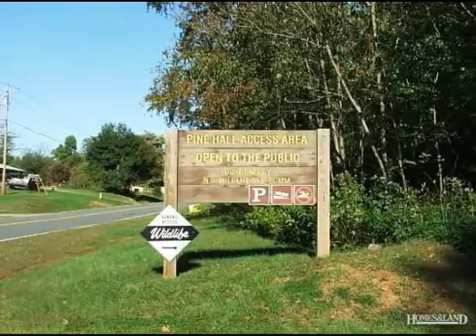$303,420 in PINE HALL 27042. Call Lou Jewell ALC